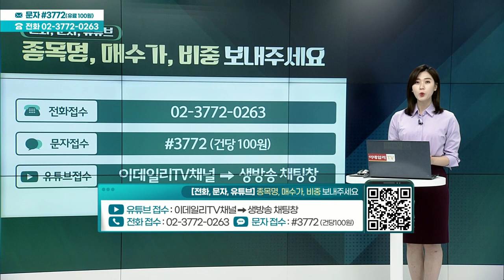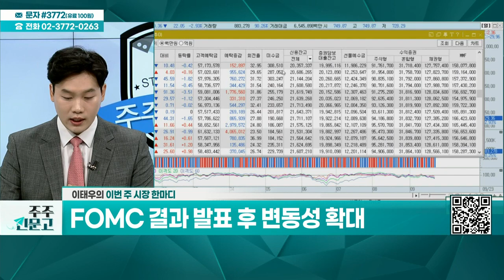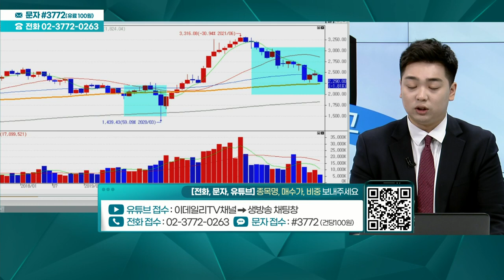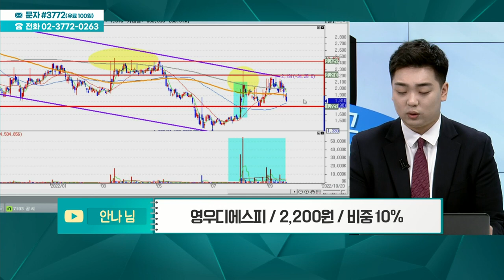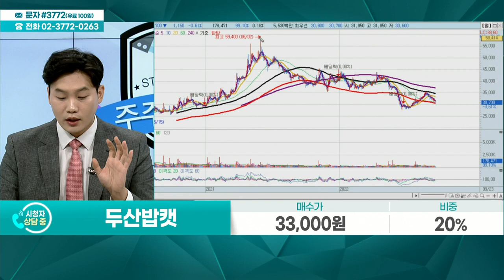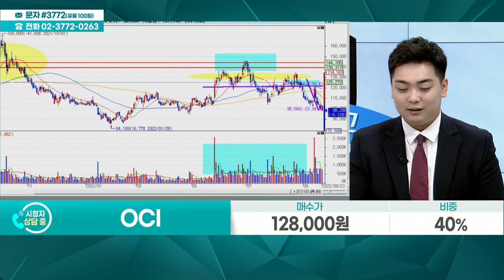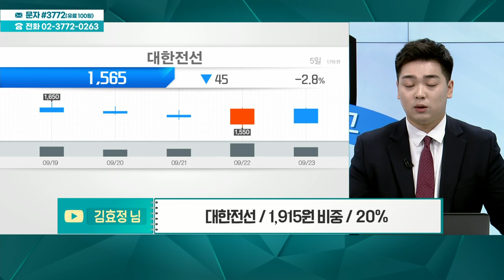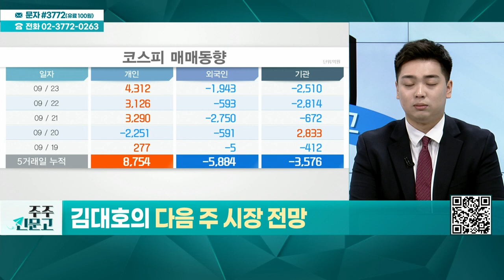국전약품, 영우디에스피, 넥스트칩, 두산밥캣, OCI, 엔켐, 대한전선, 씨젠_주주 신문고 (20220924)